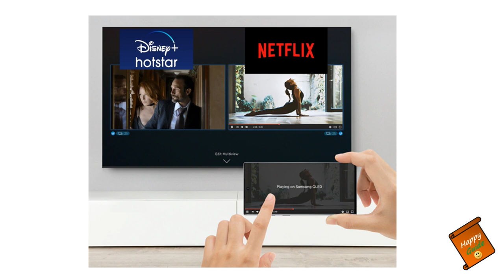Samsung Tu 8570 vs Sony X8000H UHD Tv | Samsung TU8570 UHD TV Review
Dosto, Mai, Happy Guide swaagat karta ho aap sabhi ka ek naye episode mai. Aaj k video mai baat karenge Samsung Tu 8570 vs Sony X8000H UHD Tv comparison details ki. Dekhte hai ki Samsung ki tv ache hai YAA Sony ki. Mujhe ummeed hai ki video aapko pasand aayegi..!!

Buying links:
Sony 43X8000H (Rs. 59,841)
Sony 49X8000H (Rs. 77,900)
Sony 55X8000H (Rs. 82,640)
Sony 65X8000H (Rs. 1,18,740)
Sony 75X8000H (Rs. 2,18,490)
Sony 49X7500H (Rs. 64,400)
Sony 49X7500H (Rs. 54,140)
Sony 55X7500H (Rs. 71,240)
Samsung TU8570 55" (Rs. 71,000)
LG UN8000 55" (Rs. 77,599)
LG UN7300 55" (Rs. 64,999)

Samsung TU8570 UHD tv review
Sony X8000H UDH tv review
Sony vs Samsung 4k tv
Sony X8000H vs Samsung Tu8570 4k tv review
Sony X8000H vs Samsung Tu8570 4k tv comparison

About:
Happy Guide is a YouTube Channel, where you will find unbiased reviews and information videos for Products.